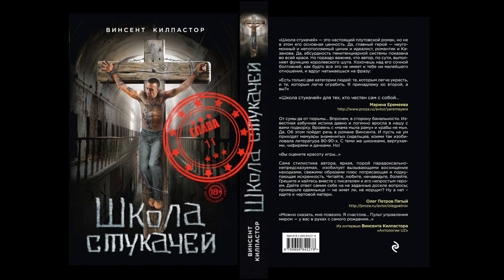ШКОЛА СТУКАЧЕЙ (глава 11) (аудиокнига, роман)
Обворовав представительство британской фирмы, Шурик планирует побег в Москву с любимой девушкой. Вместо этого он попадает на усиленный режим и неожиданно для себя становится Пабло Эскобаром Папского района, Наманганской области. Глава одиннадцатая